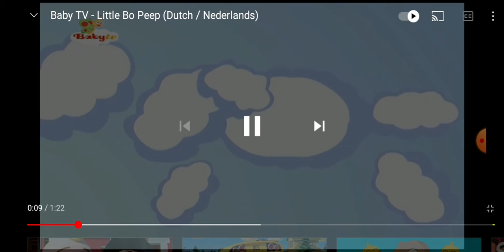1 November 2021